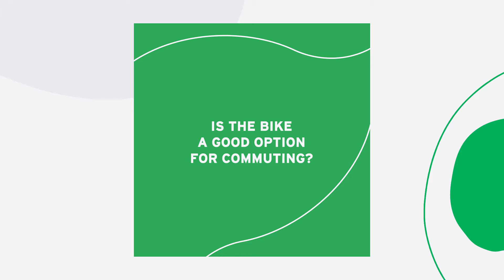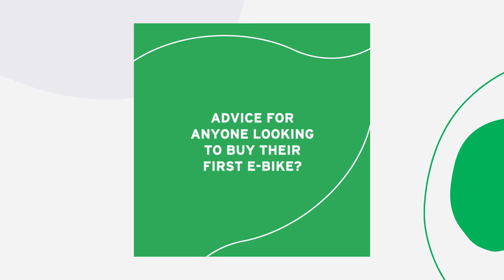EY Luxembourg Green Month: Renaud Breyer's testimony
🚴How can riding your bike in Luxembourg help build a greener world?

📹Watch Renaud Breyer’s testimony! Our Sustainability Leader gives some tips and suggestions on how to bring positive change to our environment 🌍